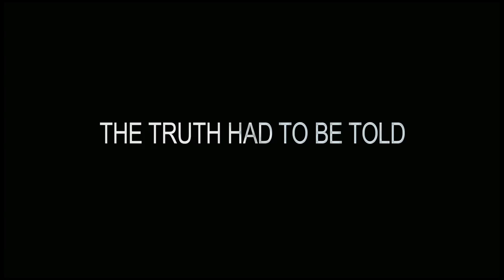SILENCED - Official Int'l Main Trailer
SILENCED (도가니)

Cast: GONG Yoo, JUNG Yu-mi

[125mins, 35mm, 2.35:1, Dolby SRD, Color, Korean]

Surpassed 3M admissions in 2 weeks since theatrical release in KOREA